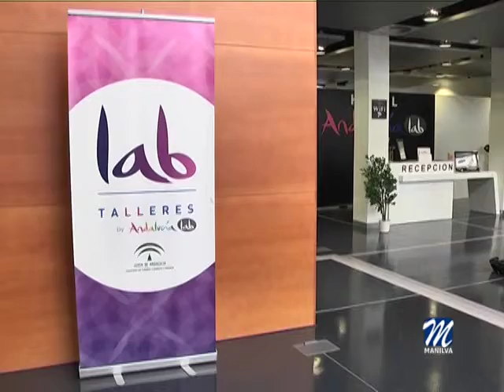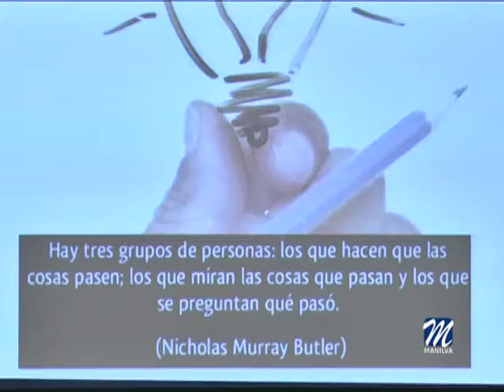JORNADAS DE MEDIACIÓN EN MANCOMUNIDAD.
Los ediles Marcos Ruiz, Patricia Recio y Dean Tyler Shelton se han desplazado a la Mancomunidad de Municipios de la Costa del Sol Occidental para participar en la 1ª Jornada Técnico-Políticas de Mediación en la Administración Pública.

La delegación de Mediación del citado ente supramunicipal convocaba a los concejales y jefes de servicio de áreas de los Ayuntamientos mancomunados para asistir a este importante jornada con una apuesta por la innovación y el desarrollo local.

Afianzar el espacio de la mediación y gestión de conflictos como cauce institucional propio de la Administración Pública para ser incorporados en las instituciones locales era el objetivo de esta jornada, como resaltaba la presidenta de la Mancomunidad Margarita del Cid.

Los responsables municipales confían plenamente en la apuesta clara de las políticas, servicios y equipamientos de proximidad, como es el servicio de mediación, basándose más en la participación ciudadana orientada a la toma de decisiones que en el principio de autoridad.

Marcos Ruiz, delegado de Hacienda, Formación y Fomento de Empleo y Estadística y Desarrollo Local; y responsable de la oficina técnica de la Mancomunidad de Municipios de la Costa del Sol Occidental, considera que este tipo de jornadas ayuda a la administración a mejorar el servicio a la ciudadanía, que junto con la gestión municipal, es la principal función como responsables del consistorio. El edil también recordó que este servicio fue presentado hace unos días en Manilva ante los jefes de servicio del propio consistorio.

En la presentación en nuestra localidad  asistía el responsable del área de mediación, José Ignacio Rivas, que ayer también hacía referencia a las ventajas de este servicio  y resaltaba que está a disposición de los ciudadanos de los municipios mancomunados.

Por su parte, Dean Tyler Shelton, concejal de Consumo, Comercio, Extranjeros y Medio Ambiente, indicó con respecto a la participación de esta jornada que la solución de conflictos para dar mejores respuestas a nuestros vecinos es sin duda uno de nuestros objetivos principales como Equipo de Gobierno.

Finalmente, Patricia Recio, concejal responsable de Asuntos Sociales, Igualdad, Participación Ciudadana y Vivienda, insistió en la necesidad de que el Ayuntamiento tienda la mano a la ciudadanía y la haga partícipe en la construcción de un municipio de futuro.